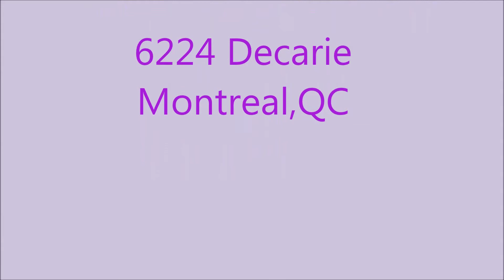Murphy Beds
FREE 3D PROFESSIONAL DESIGNER SERVICES.
Send us your floor plan and our professional in store designer will be more than happy to help you.